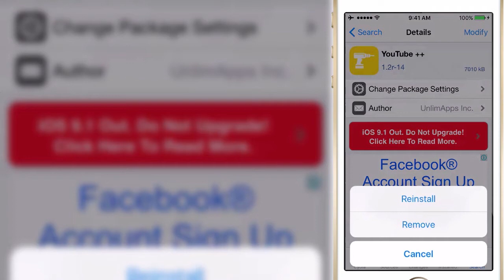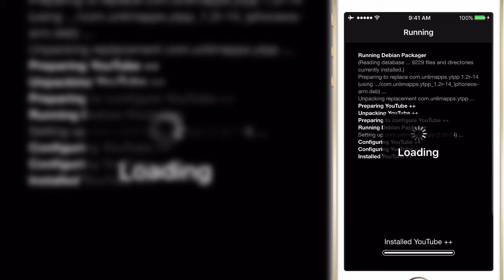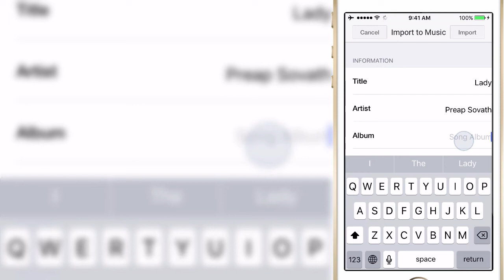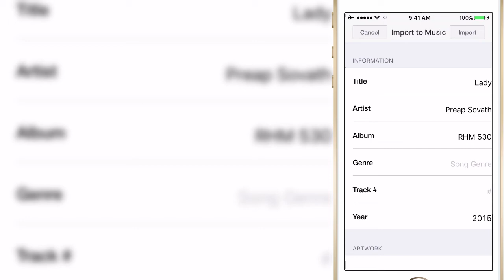How to download YouTube videos and import to music app on iOS9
YouTube++: ជា Cydia Tweak ដែរអោយយើងធ្វើការទាញយក វីឌីអូនៅក្នុង Youtube នៅលើ iOS 7,8,9

*ចំណាំ៉៖ Cydia Tweak មួយនេះ មិនដំណើរការលើ កម្មវិធី ឬ ហ្គេមណាដែលប្រើការទិញទំនិញទៅ Sever ផ្ទាល់ដូចជា៖ PirateKing, Clash of Clans, etc.